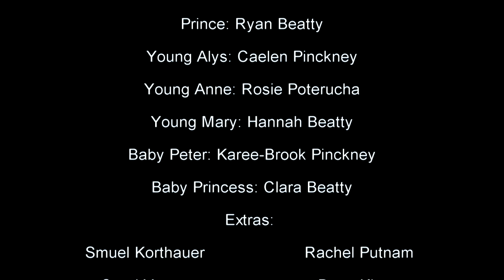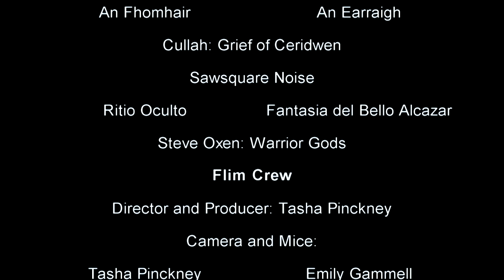The bone Harp Movie Competition under hour Final